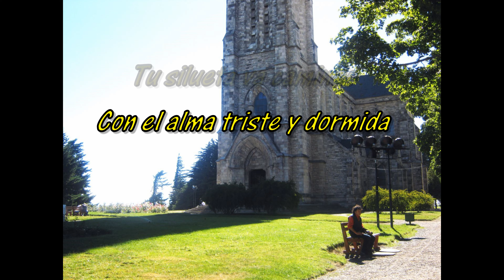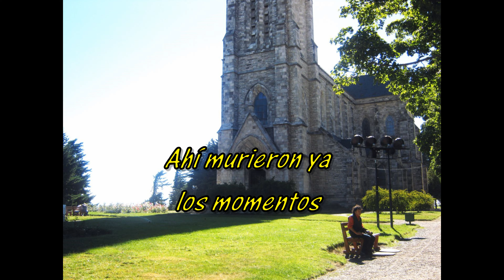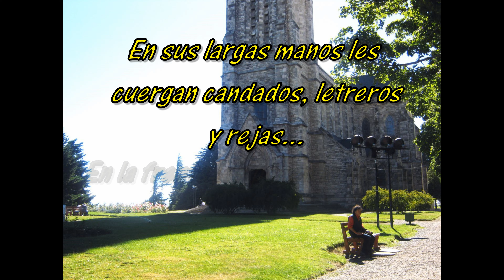PADRE (Aun te recuerdo papá...) Escalado a 4K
Los momentos de que cuando era niño me quedo grabado cuando la escuche junto a mi padre, un pequeño homenaje en su memoria y sus gustos musicales que recuerdo con nostalgia...